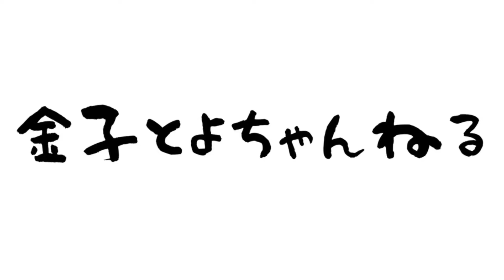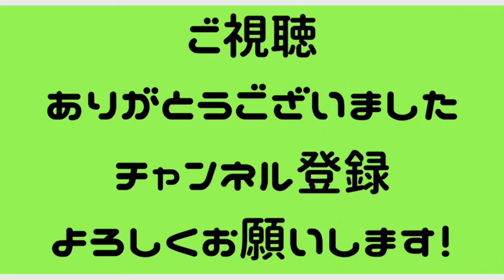FC岐阜勝手に応援チャンネル 一面を飾ろう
スポーツ新聞の一面記事のようなカッコいい写真が撮りたい！ということで金子とよの2人で奇跡の１枚に挑戦！